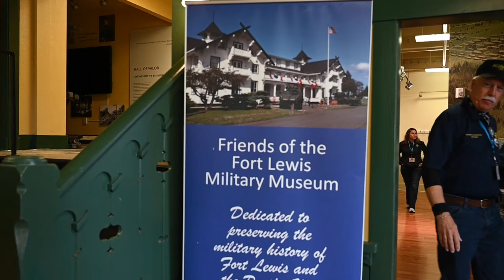Alamo Wing civic leaders visit Joint Base Lewis-McChord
The 433rd Airlift Wing conducted a civic leader tour to Joint Base Lewis-McChord, Washington, June 9-10, 2022. The tour included a C5-M Super Galaxy flight and informational briefings. (U.S. Air Force video by Senior Airman Brittany Wich)

JOINT BASE SAN ANTONIO-LACKLAND, TX, UNITED STATES
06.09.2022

Film Credits: Video by Senior Airman Brittany Wich
433rd Airlift Wing Public Affairs